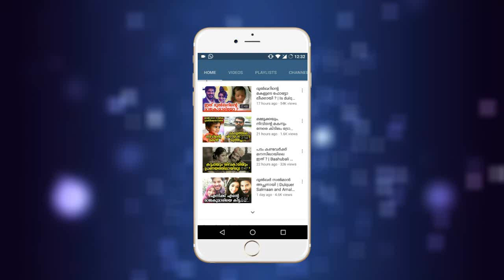പിണറായി വിജയനെ പൊട്ടിച്ചിരിപ്പിച്ച കുട്ടിയുടെ മാസ്സ് മറുപടി കേട്ടോ | pinarayi vijayan !